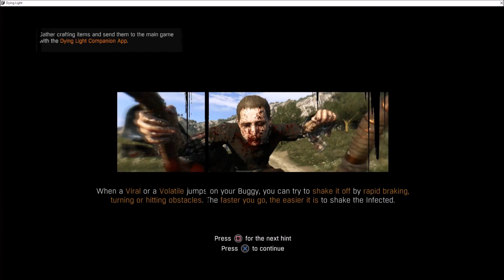Lets talk ep 10 Dying Light The Following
HEY GUYS, NG HERE!!!

And be sure to check out my Friend Ghirock's Log, he's pretty chill and his reactions to gameplay is TOO funny. And I quote "WHOOOOO Dats...